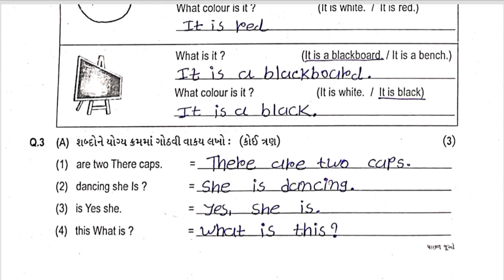Std5 English Test Paper Solution 17 08 23